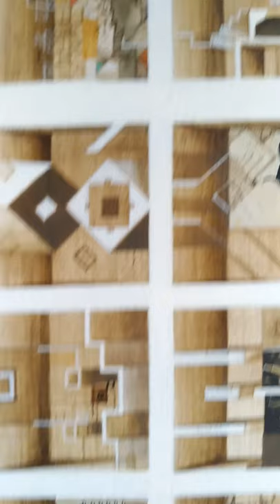QUADROFARIUS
Subconstructivism artwork by Marcus Sherman
Size: 70 x 100 cm
Media: oil & acryl on canvas, paper, collage.
Style: Subconstructivism
Time of creation: 9 months